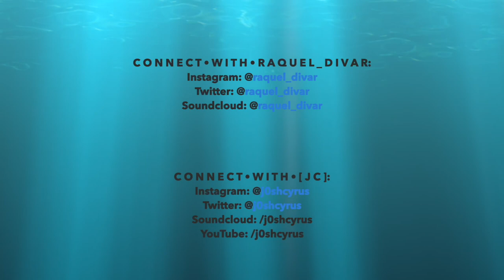Salmon River Soldiers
Kayakers Clint Hudson and son Wyatt Hudson with lifelong mates, brothers Dylan and Boden Alvarado return annually to the Salmon River to play with old friends like these surf waves.
They take turns riding the waves like break dancers having their moment in the circle.
Specific location: Noneya Dam Bizness, Salmon River, CA

Written and performed by: Raquel Divar
Produced by: [JC]
C O N N E C T • W I T H • R A Q U E L _ D I V A R:

C O N N E C T • W I T H • [ J C ]: